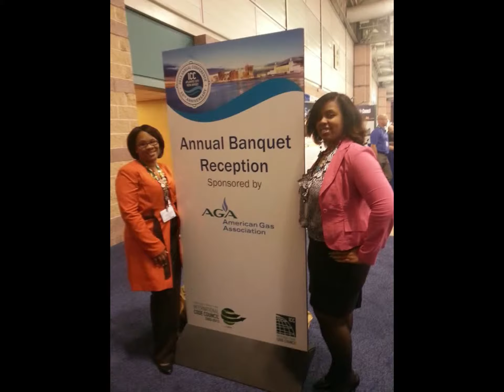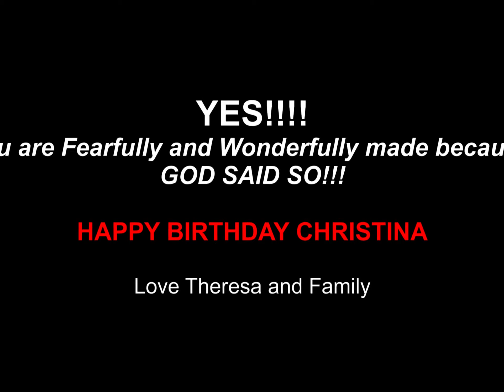Happy Birthday Christina!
Love,
      Theresa and Family